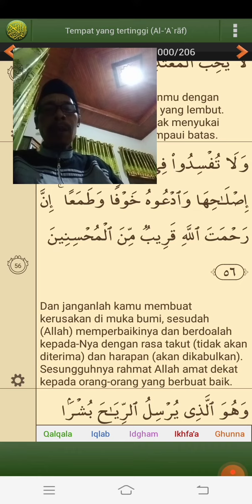Allah Yang Mencipta dan Memerintah memberi petunjuk adab dalam berdoa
Al Qur'an Surah Al A'raf ayat 54,55,56.